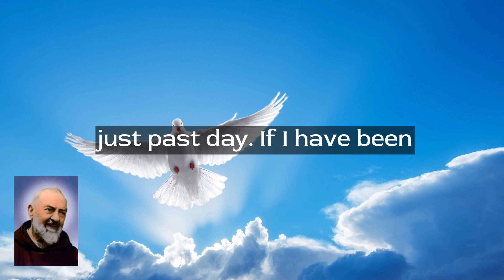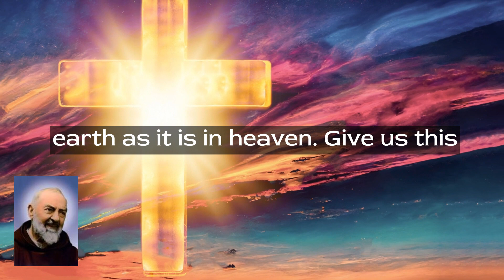Evening Prayer to Padre Pio from Pietrelcina